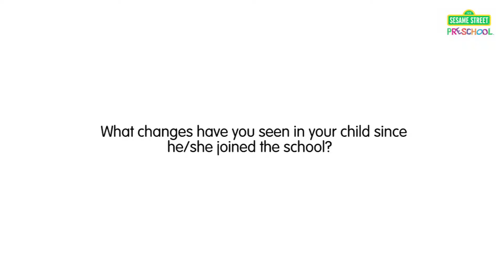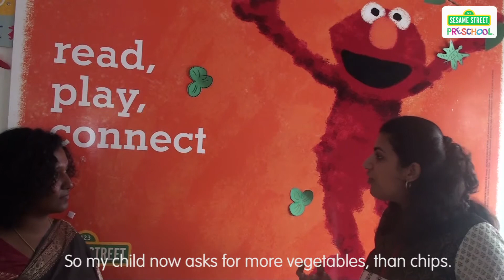Sesame Street Preschool Playschools in HSR Layout,Bangalore Video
Watch video of Sesame Street Preschool Playschools in HSR Layout,Bangalore. More details